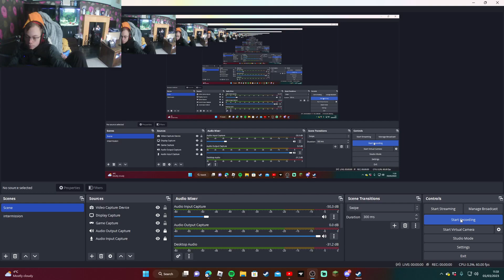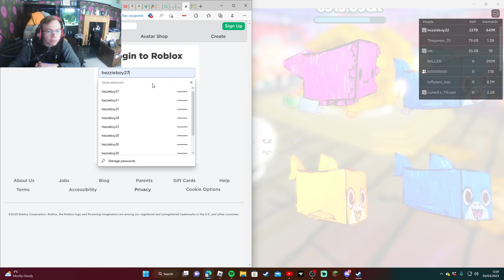OMG got a huge infernus dominus.